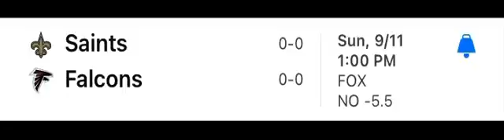Saints vs Falcons who’s winning (Week 1)